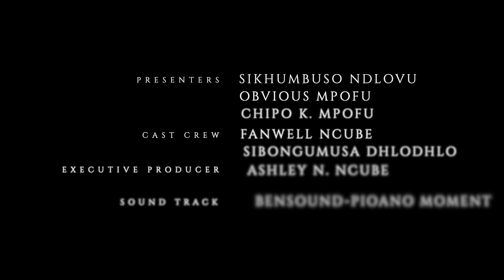Buza Ibhayibheli Likuphendule Ep 115